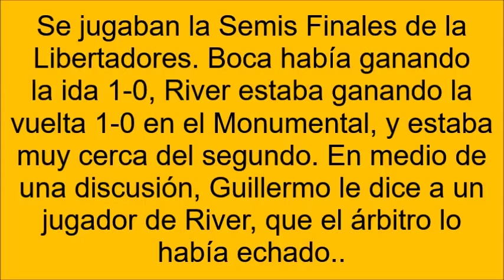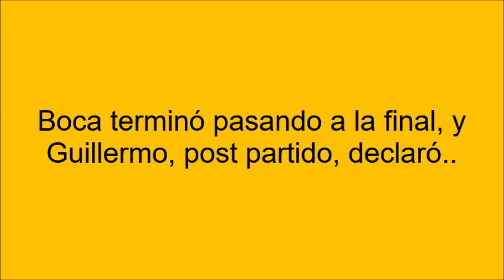La picardía de Guillermo en un clásico vs. River (IMPRESIONANTE)